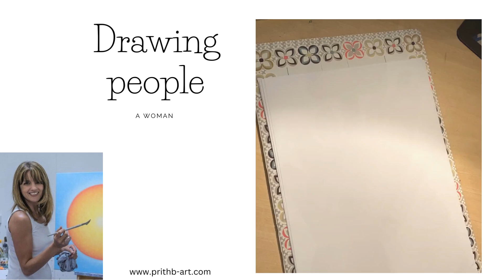Prith B Drawing people (2)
How to draw people. In this video I draw a portrait of a woman.